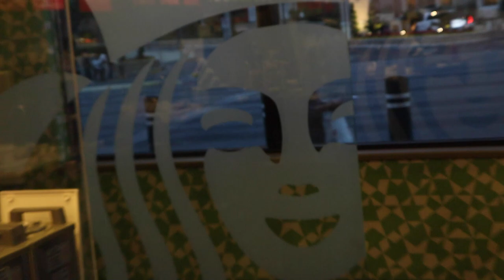Freedom in Las Vegas